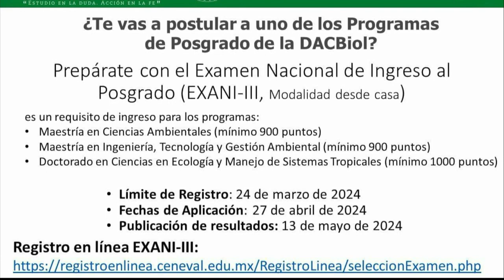Ya está disponible el registro para el Examen Nacional de Ingreso al Posgrado